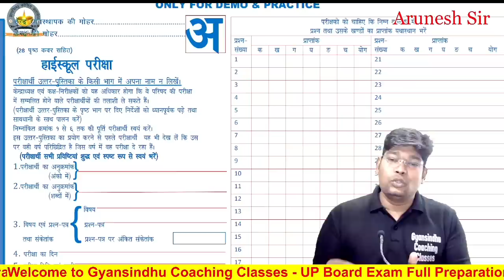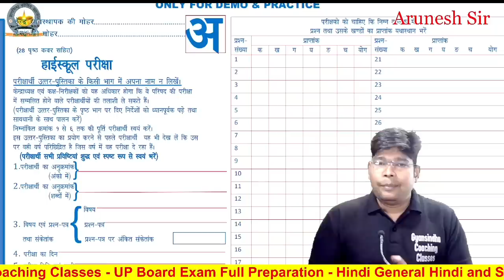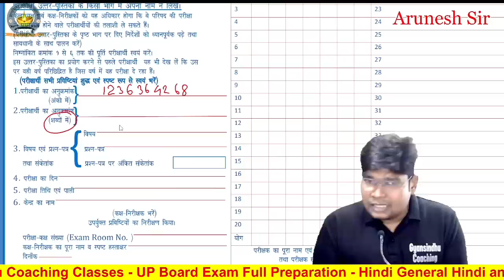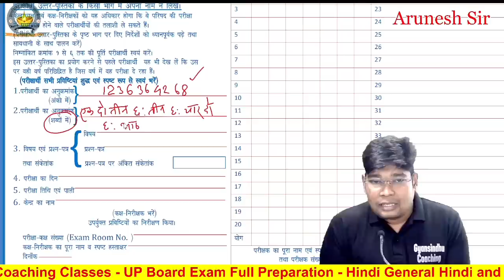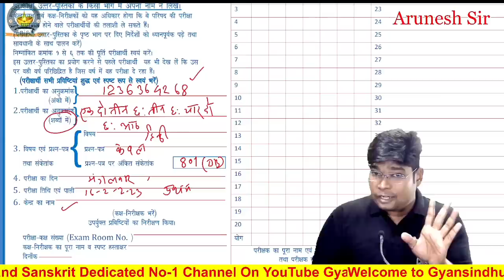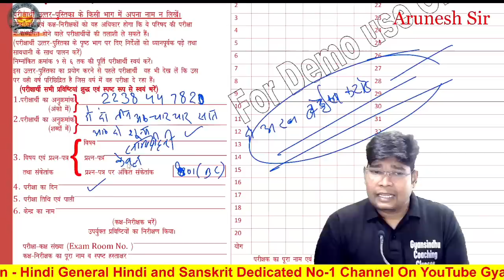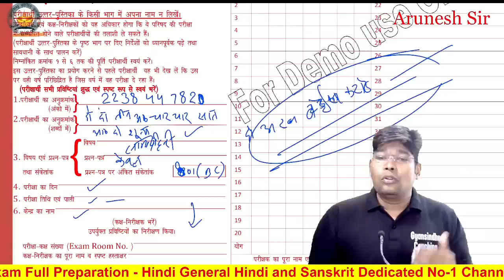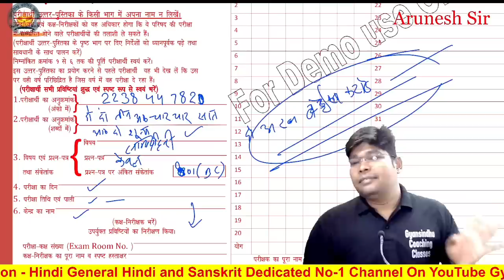Board Exam 2023,/ Copy me Roll Number Kaise Bhare,/ बोर्ड परीक्षा कॉपी में रोल नंबर शब्दों में कैसे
Board Pariksha Ki Copy me Roll Number Kaise Bhare?
Board Pariksha Ki Copy me anukramank anyone me shabdon me kaise likhe?
upmsp board Roll number Kaise likhe?
बोर्ड की परीक्षा कॉपी का पहला पेज कैसे भरें
रोल नंबर अंकों में शब्दों में कैसे लिखें
यूपी बोर्ड एग्जाम कॉपी का फर्स्ट पेज परीक्षा की कॉपी कैसे भरें
नाम रोल नंबर कोड बारकोड पेपर कोड कॉपी कोड स्कूल कोड कैसे भरें

यूपी बोर्ड परीक्षा रोल नंबर शब्दों में लिखने का तरीका रोल नंबर अंकों में शब्दों में कैसे भरें

🔴Model Paper 2022-23 Board exam 2023 , Class 9th, 10th, 11th 12th Model question paper with solution 2023 UPMSP All Subject papers 2023

🔴सभी कक्षा 10 की प्लेलिस्ट & PDF🔴

🔴कक्षा 10 की पीडीएफ लिंक सभी विषय👇👇
❤️कक्षा 10 हिंदी की सभी पीडीएफ नोट्स 👇👇

🙂 कक्षा 10 की 2023 हेतु सबकी प्लेलिस्ट

🔶️Class X NCERT 2023 English FIRST FLIGHT |ncert UP BOARD ncert cbse ENGLISH Footprints without feet supplementary ||up cbse High School English 2022

🔶️Class 10th Science 2023 |कक्षा 10 विज्ञान| Class 10 vigyan| हाई स्कूल भौतिक विज्ञान रसायन विज्ञान जीव विज्ञान High School physics chemistry biology

🔶️Class 10th math 2023- Daily Live class हाइस्कूल गणित Ganit 10th Highschool Math 2023, Full syllabus 2023, Live class
🔶️ कक्षा-10|New सामाजिक विज्ञान-{इतिहास भूगोल, नागरिकशास्त्र, अर्थशास्त्र)|Class X Social Science|NCERT CLASS 1O SAMAJIK VIGYAN|UP board social Science